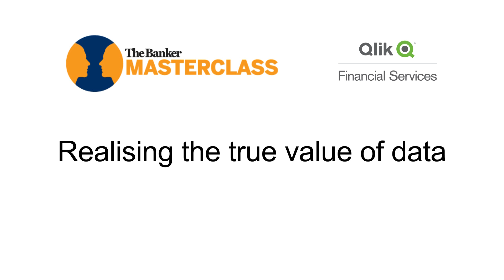Chapter 3 of 4: Transaction banking: fraud detection and prevention – The true value of data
Duncan Ash, senior director, global financial services at Qlik, explains to The Banker’s Joy Macknight how transaction banks can use data analytics to best protect themselves and their customers from fraudulent behaviour.